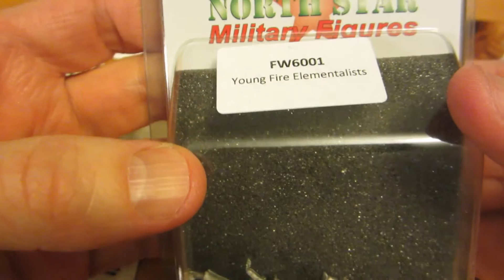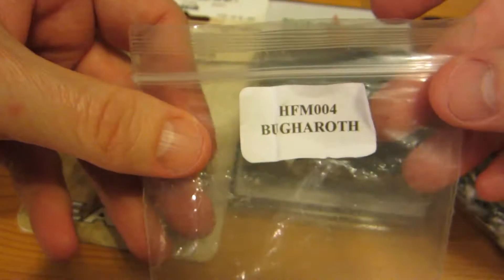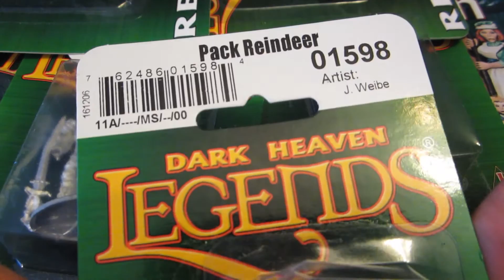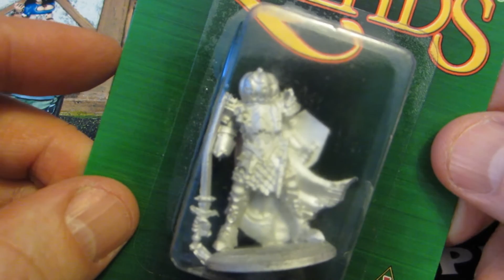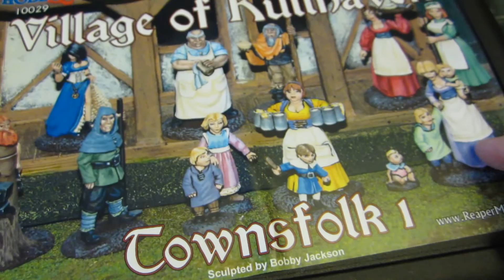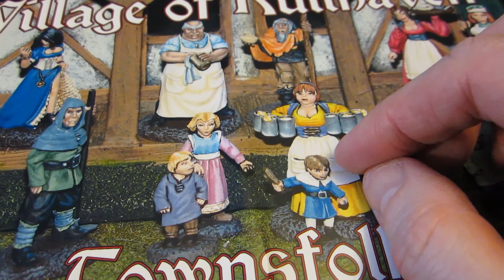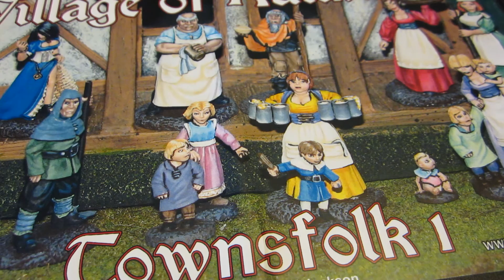Monday Miniatures Ramble #90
Getting ready for a solid week of painting. ;)